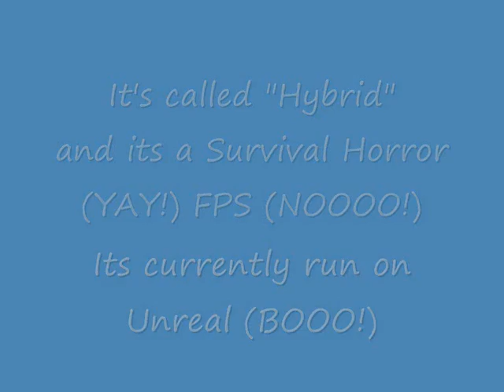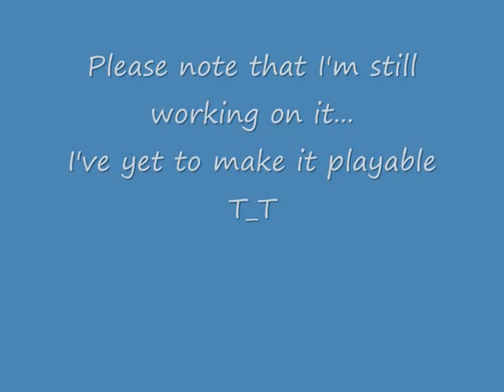Hybrid- Toybox #73 demo showcase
MY GAME! I MADE IT! YAY!~
Lots of color, so FPS player discression is advised, dood...
The songs from Serial Experiments Lain & as much as I wish I did, I don't own it *Sadface*